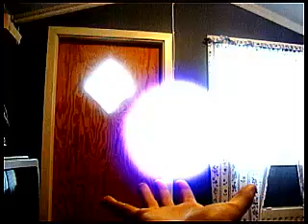Keane - Sunshine - H&F contest entry!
Here's my video for the contest, enjoy and give it 5 stars if you like it :)